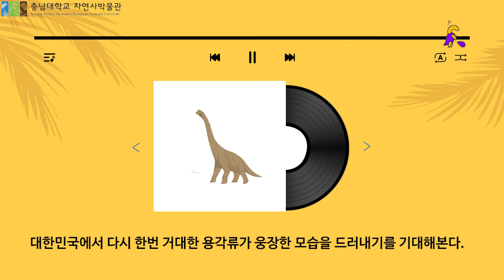11월 오디오칼럼[울트라사우루스]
사라진 한국의 공룡 울트라사우루스
충남대학교 자연사박물관 자연사이야기에서 고구마사우루스의 공룡이야기를 만나보세요!